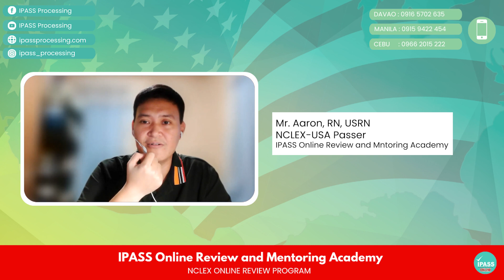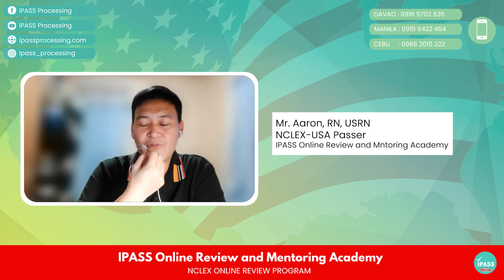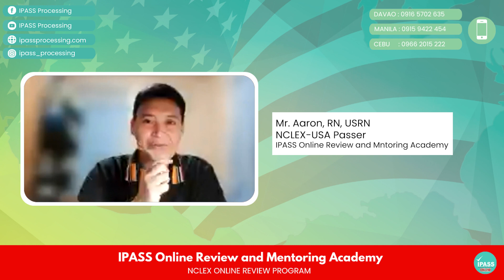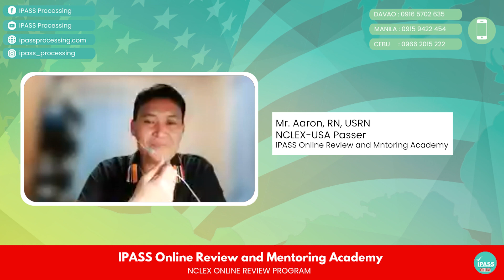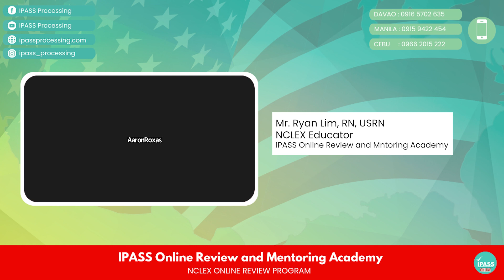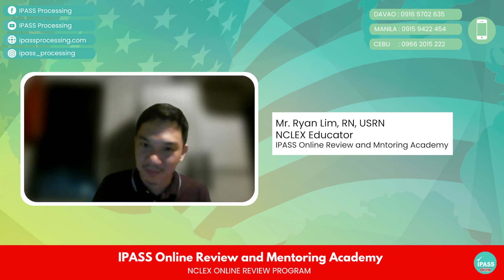NCLEX Journey | Nurse Aaron, RN, USRN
NCLEX Online Review Passer from the IPASS Online Review and Mentoring Academy🥳🇺🇸

There can be a lot of hurdles along the way, but when you are willing to face the challenges head on, definitely you will be able to surpass these trials and achieve your goal triumphantly.
The preparation is tedious, the application is lengthy yet many nurses pursue this goal because is a worth trying and waiting for.
In this success story, Nurse Aaron took the NCLEX twice and had to endure 145 questions but he never gave up and now he is a USRN! 🎉🥳🇺🇸🙌
Let's watch as he talked about his journey, preparation, struggles, and his pieces of advise for all those who are still preparing for this exam.
We are so proud of your success on your NCLEX-RN, Nurse Aaron! Truly, it was meant to be! 🎉🥳🇺🇸🙌
From your entire IPASS Processing and IPASS Online Review and Mentoring Academy family, we are so proud of your achievement. With GOD in your midst, and with your 101% commitment on your goal, you were able to make it happen.
We look forward to serving you all.